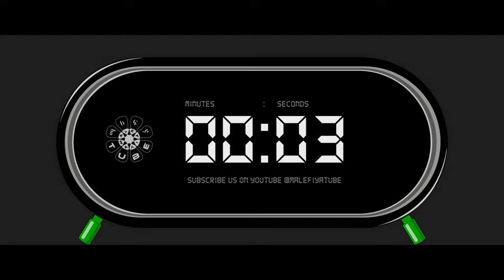45 Seconds to Slay! Conquer Your To-Do List with This Epic Countdown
Feeling stuck in a rut? This 45-second countdown timer is your ultimate weapon against procrastination! Get ready to crush those goals and dominate your to-do list.
Need a mid-day pick-me-up? This mesmerizing 45-second countdown timer is the ultimate productivity booster disguised as a visual masterpiece! ✨  Channel your inner boss babe and conquer that to-do list with the perfect blend of focus and relaxation.

Here's how 45 seconds can transform your day:

Power through a quick task: Sharpen your focus and get things done with laser-sharp precision!

Enjoy a mindful mini-break: Unwind with calming visuals and soothing soundscapes before diving back in. ♀️

Fuel your creativity: Spark innovative ideas with a timed brainstorming session!

Set the mood for a relaxing ritual: Use the timer for a quick face mask application or a guided meditation session. ♀️